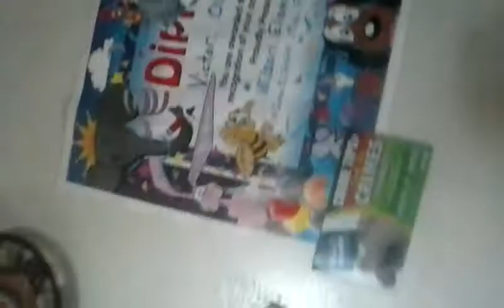HOTT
Diego Guadalupe Olvera Garcia Garcia